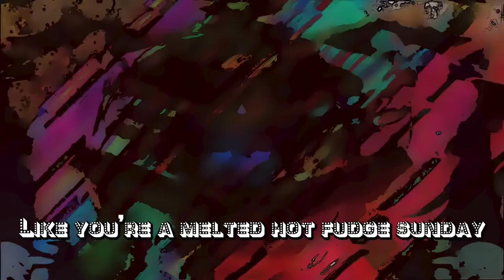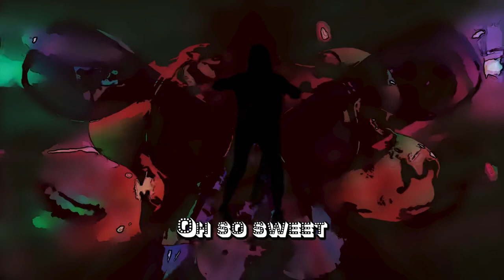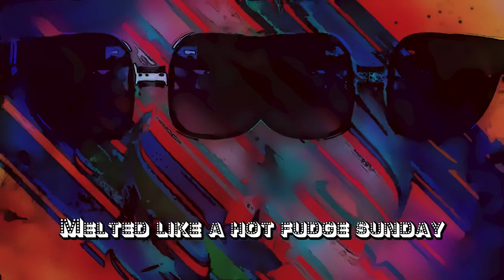Hot Fudge Sunday- Frankie Carbone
Hot fudge sundae is a sweet dance track from New York City zone Frank Carbone. Straight from the streets of Queens into your dish. You’re going to get melted on the dance floor with this new wave pop dance track. Frankie‘s approach to production and video creation is on the cutting edge of underground music soon to cross over to pop stardom.